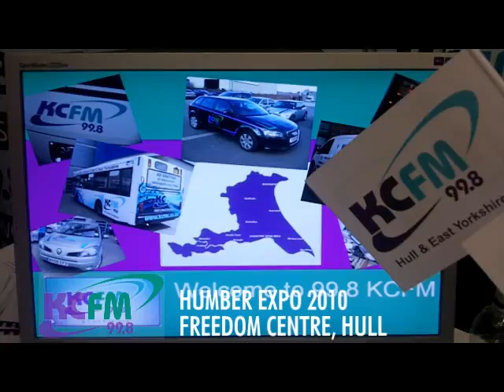99.8 KCFM - Humber Expo 2010 - The Freedom Centre in Hull - KCFM Draw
99.8 KCFM broadcast live from this year's business Humber Expo 2010 event at the Freedom Centre in Hull.